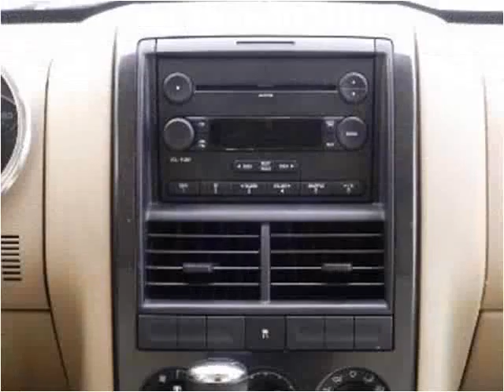2007 Ford Explorer Used Cars Miami Gardens FL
This 2007 Ford Explorer is available from Car Club USA.